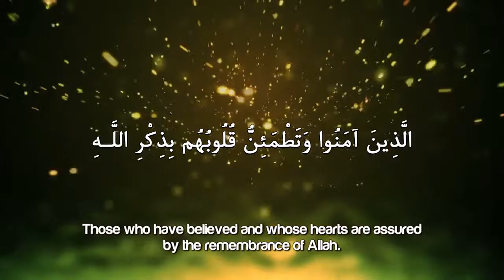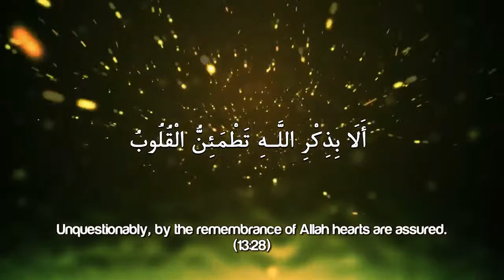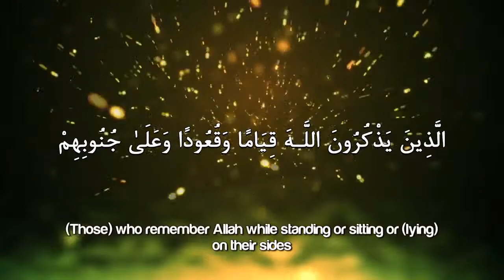The Heart ᴴᴰ ┇ Must Watch ┇ by Ustadh Ismail Bullock ┇ TDR Production ┇